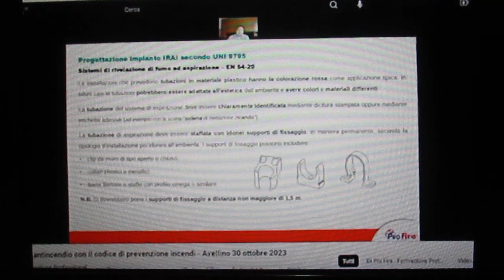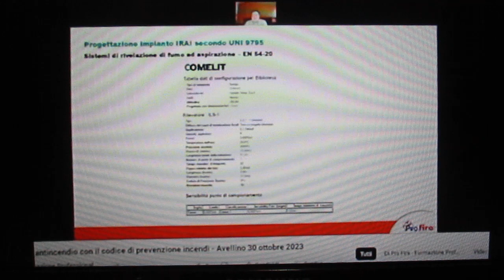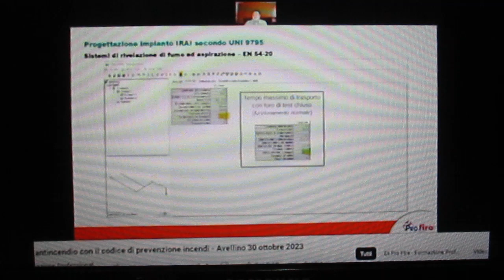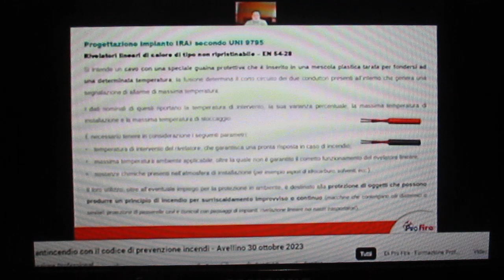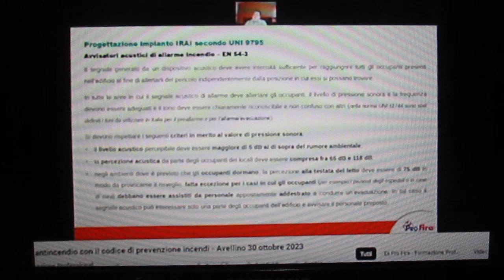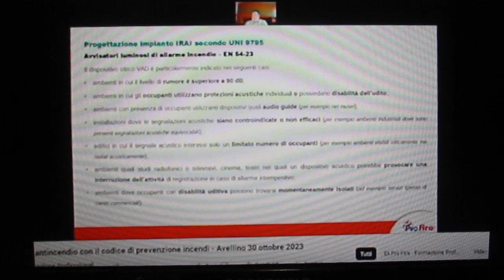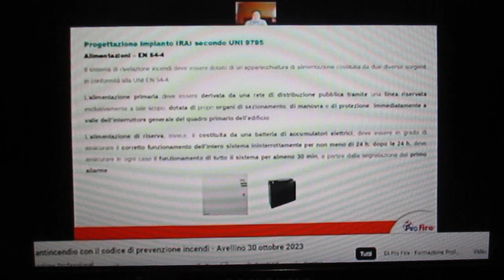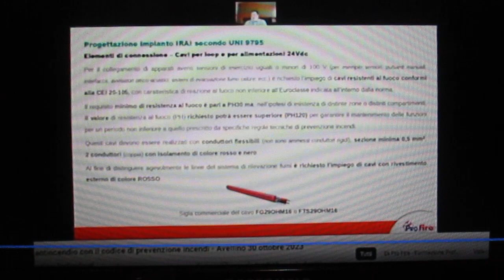FCRM240523-8- Progettazione Antincendio Codice Prevenzione Incendi - Avellino 30 ottobre 2023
La progettazione antincendio con il codice di prevenzione incendi - Avellino 30 ottobre 2023

Pro Fire - Formazione Professionale Antincendio
257 iscritti
257 visualizzazioni 6 mesi fa Corso base abilitante 120h
Corso base abilitante 120 ore - Avellino 30 ottobre 2023

4h13’23”
FCRM240523-1-Progettazione Antincendio Codice Prevenzione Incendi - Avellino 30 ottobre 2023 MVI_9869.MOV

FCRM240523-2-Progettazione Antincendio Codice Prevenzione Incendi - Avellino 30 ottobre 2023 MVI_9870.MOV

FCRM240523-3-Progettazione Antincendio Codice Prevenzione Incendi - Avellino 30 ottobre 2023 :      MVI_98  .MOV

FCRM240523-4-Progettazione Antincendio Codice Prevenzione Incendi - Avellino 30 ottobre 2023 :     MVI_98  .MOV

FCRM240523-6- Progettazione Antincendio Codice Prevenzione Incendi - Avellino 30 ottobre 2023 MVI_9874.MOV

FCRM240523-7- Progettazione Antincendio Codice Prevenzione Incendi - Avellino 30 ottobre 2023 :     MVI_9875.MOV

FCRM240523-8- Progettazione Antincendio Codice Prevenzione Incendi - Avellino 30 ottobre 2023 MVI_9877.MOV

FCRM240523-9- Progettazione Antincendio Codice Prevenzione Incendi - Avellino 30 ottobre 2023 :     MVI_9878.MOV